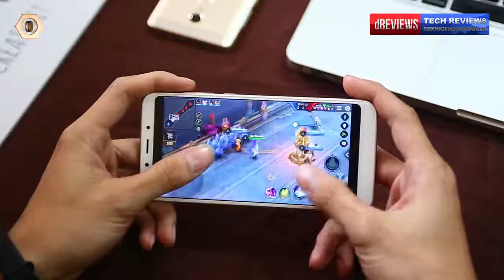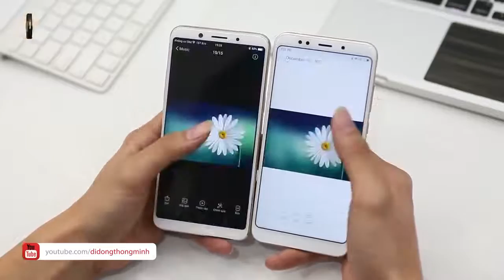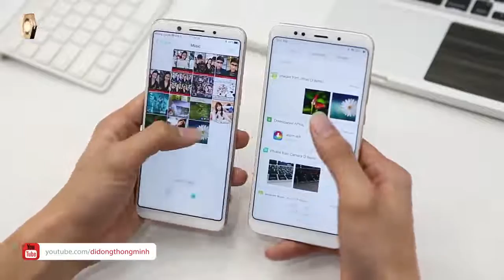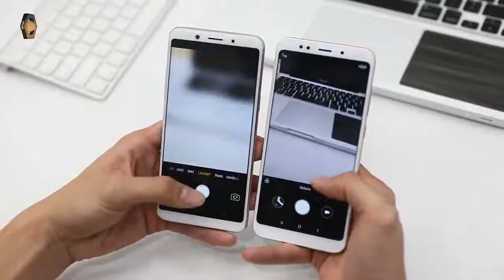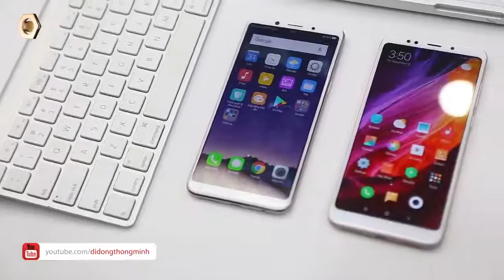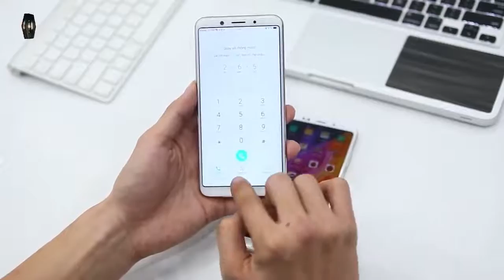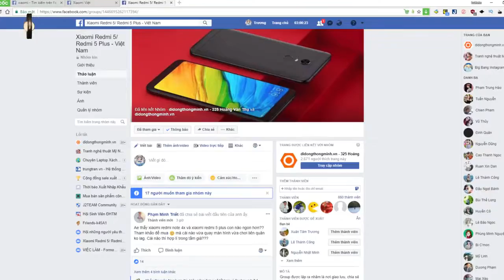Xiaomi Redmi 5 PLus vs Oppo F5 'MiFan' chân chính hay 'Sky' chính hiệu By STT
Redmi 5plus, Oppo F5, compare